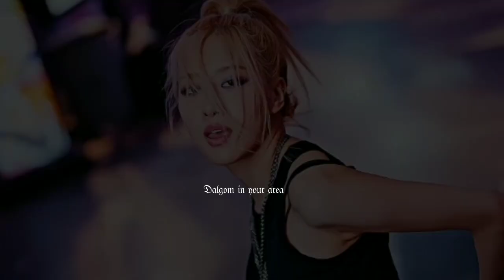Chaesoo Shut Down edit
The edit is mine but the clips are from @astrw